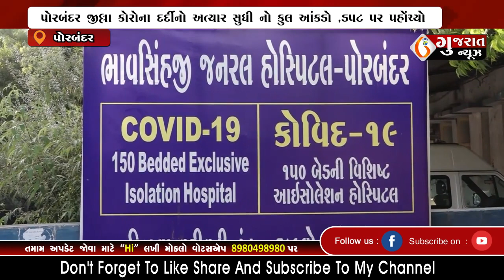PORBANDAR પોરબંદર જીલ્લા માં સરકારી ચોપડેકોરોના દર્દીનો અત્યારસુધીનોકુલઆંકડો4058પરપહોંચ્યો01-07-2022